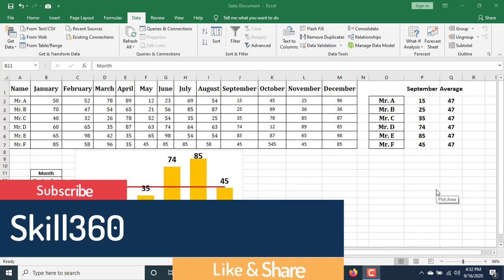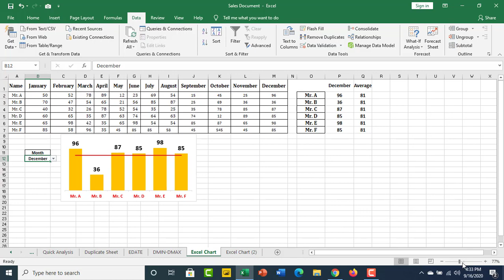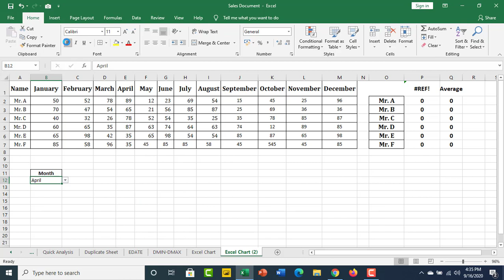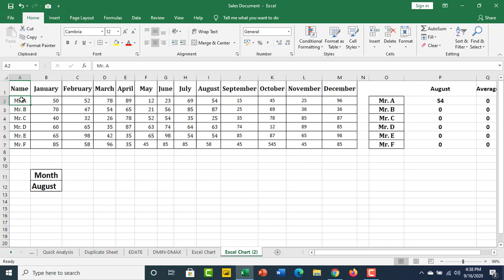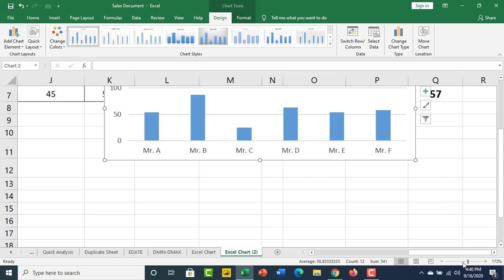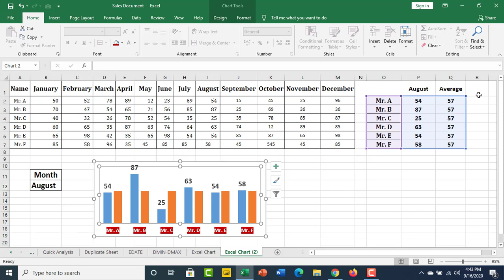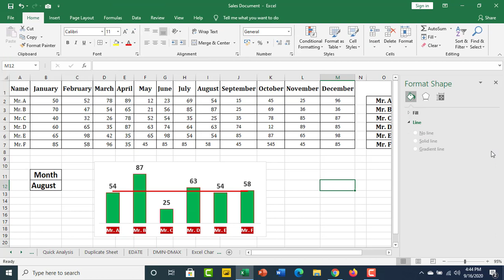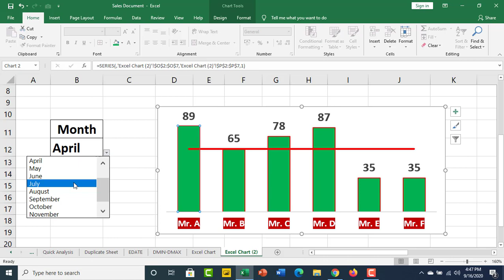How to make a Performance chart in excel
After watching this video, you would be able How to make a Performance chart in excel. This video has been made with showing easy steps so, we hope you would find it helpful. Stay and connect with skill360
 You can watch another tutorial like